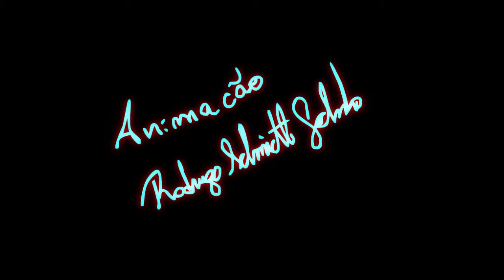MAS O QUE É ISSO? #17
ENTREVISTA CABULOSA